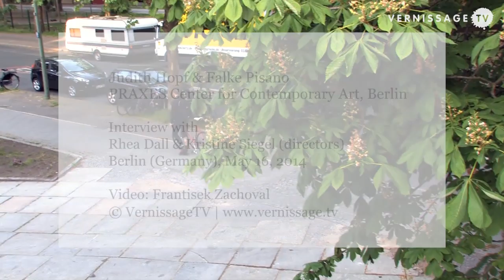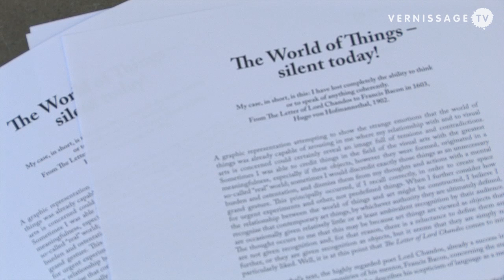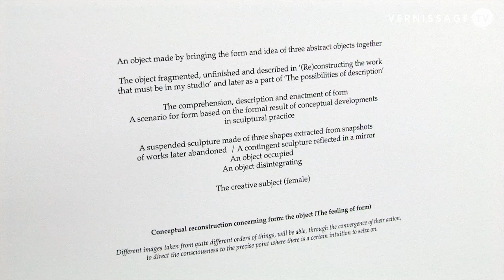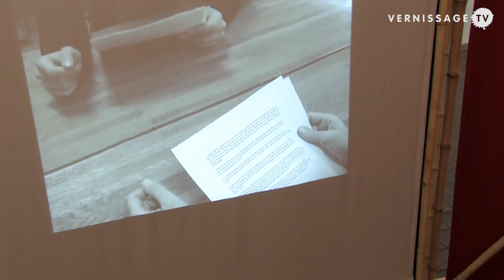Judith Hopf and Falke Pisano at Praxes Center for Contemporary Art, Berlin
Since August 2013 PRAXES Center for Contemporary Art presented only four artists: namely Gerard Byrne, Jutta Koether, Falke Pisano and Judith Hopf. The concept is built on a six monthly cooperation between the Center, curators and the artists themselves. For each cycle always two artists are invited, who have each one floor. During each period of the exhibition the concept is changed three to five times. On its website, PRAXES provides documents which are related to artists and to particular exhibitions.

In this video we attend the opening reception of the exhibition Judith Hopf: Untitled (4), and directors Rhea Dall and Kristine Siegel provide us with an introduction to the concept of Center and talk about the exhibitions of Judith Hopf and Falke Pisano. The show runs until 14 June, 2014.

Falke Pisano and Judith Hopf at PRAXES, Berlin; Interview with Rhea Dall & Kristine Siegel (founders & directors); May 16, 2014. Video and interview by Frantisek Zachoval.